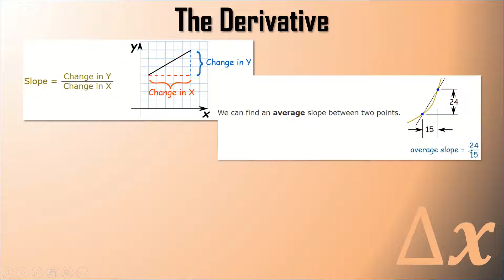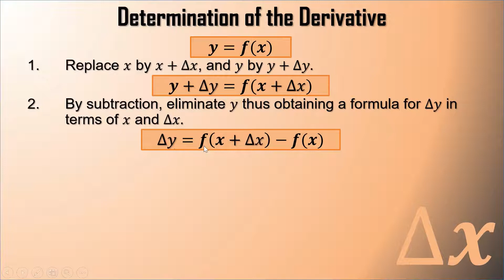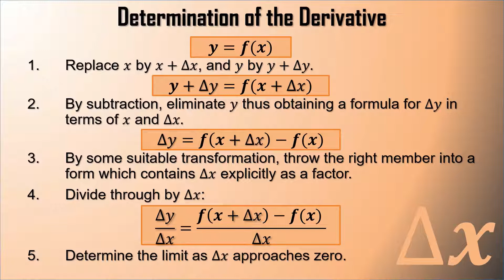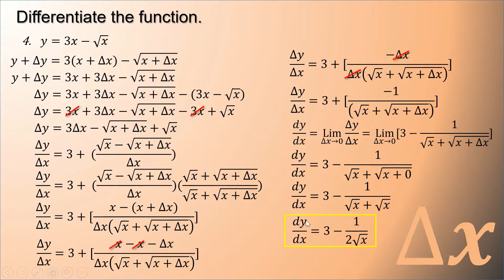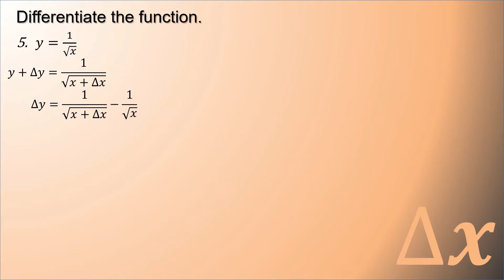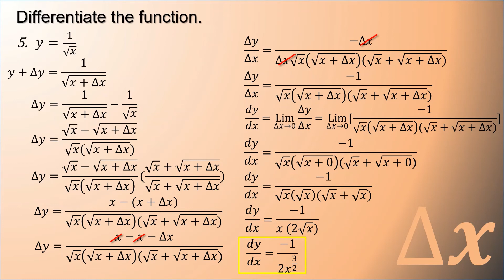Calculus 1 (Differential Calculus Course) - The Derivative (Topic 3)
This video introduces the derivative and steps in obtaining first derivatives of some functions.

Send your love by donating!!! GCash: 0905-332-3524
God bless you all throughout your studies!